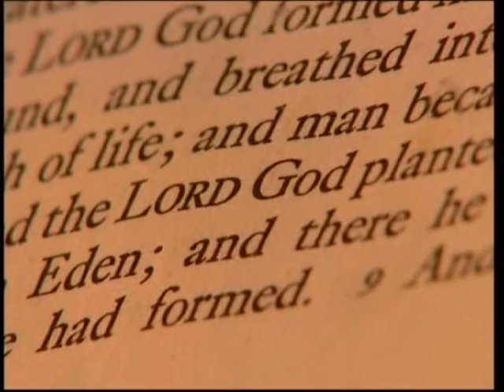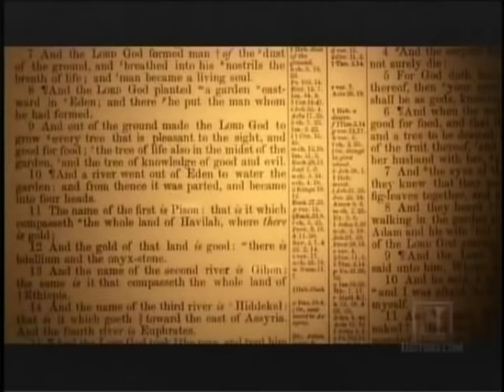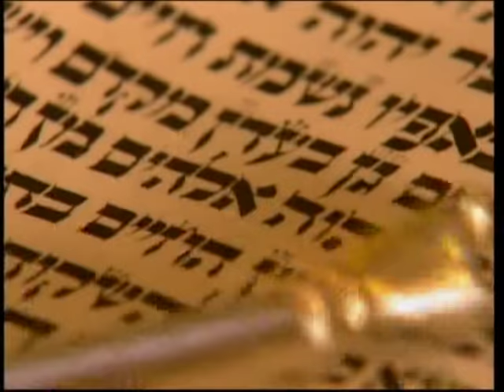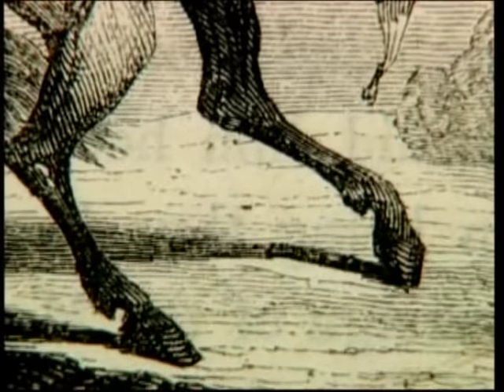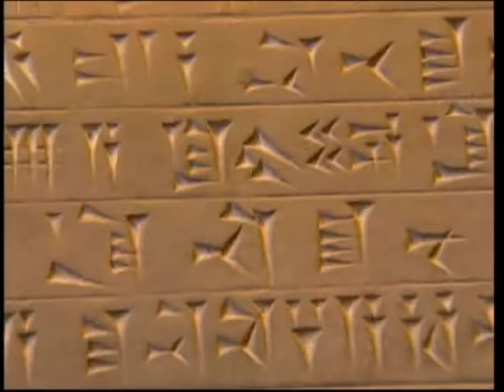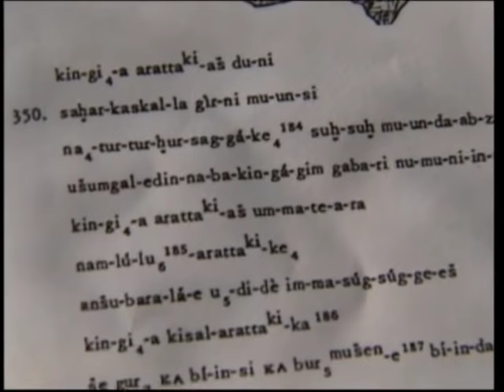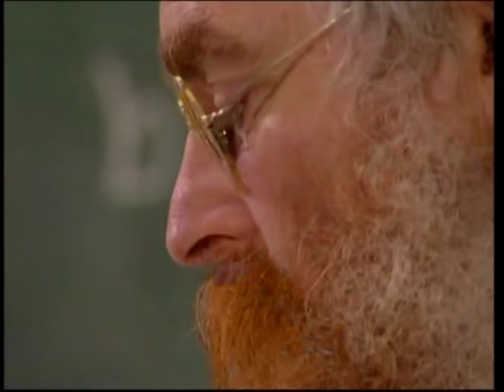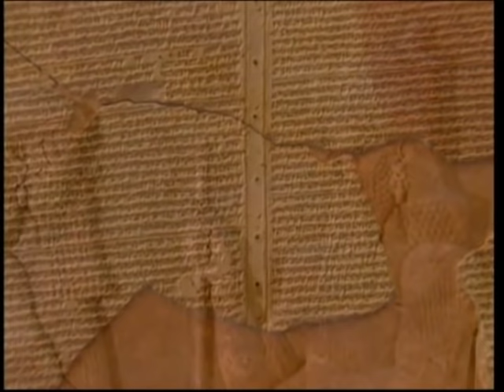In Search Of Eden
Archaeologist David Rohl claims to have found the site described in Genesis as "Eden" in a lush valley beneath an extinct volcano in northern Iran. The Jerusalem Report (February 1, 1999) broke the story in the article -- "Paradise Found."
Ten miles from the sprawling Iranian industrial city of Tabriz, to the northwest of Teheran, says British archaeologist David Rohl, he has found the site of the Biblical garden . . . "As you descend a narrow mountain path, you see a beautiful alpine valley, just like the Bible describes it, with terraced orchards on its slopes, crowded with every kind of fruit-laden tree," says Rohl, a scholar of University College, London, The Biblical word gan (as in Gan Eden) means `walled garden,' " Rohl continues, "and the valley is indeed walled in by towering mountains."  The highest of these is Mt. Sahand, a snow-capped extinct volcano that Rohl identifies as the Prophet Ezekiel's Mountain of God, where the Lord resides among `red-hot coals' (Ezekiel 28:11-19).  Cascading down the once-fiery mountain, precisely echoing Ezekiel, is a small river, the Adji Chay (the name of which also translates in local dialect as 'walled garden').  The locals still hold the mountain sacred, Rohl says, and attribute magical powers to the river's water.
In order to make the journey to this most remote location, one must travel from western Iran, north through the Zagros Mountains of Iranian Kurdistan, down Mt. Sahand, and into the fertile Adji Chay valley. The Jerusalem Report article gives a number of geographical locations. What made Rohl look in this location in the first place?  One factor was that he read about it in ancient Sumerian cuneiform clay tablets held by the Museum of the Orient in Istanbul.  The other factor was the work of the late, little-known British scholar Reginald Walker.  The ancient tablets described a 5,000 year-old route to Eden.  He has been researching the location since the late 1980's through academic documents.
In April 1997 Rohl did something very remarkable to prove his point.  He set out from the Iranian town of Ahwaz, near the northern tip of the Persian Gulf, with only his jeep driver for company.  According to the article:
They traveled north toward Kurdistan through what Rohl calls `lawless' terrain, trusting to luck to avoid the various guerilla factions active in the region.  Rohl followed a route, documented in the Sumerian cuneiform epic `Enmerkar and the Lord of Aratta,' supposedly taken 5,000 years earlier by an emissary of the Sumerian priest-king of Uruk.  The emissary had been dispatched to Aratta, on the plain of `Edin' -- known to Sumerians as a land of happiness and plenty -- to obtain gold and lapis lazuli to decorate a temple that Enmerkar was building in Uruk.  The cuneiform epic describes the dutiful emissary's three-month trek on foot via seven passes through the Zagros Mountains, to the foothills of Mt. Sahand -- the southern edge of Rohl's Eden -- and his successful procurement of the required valuable.
The Garden described in the Bible  places the headwaters of four rivers in it: the Tigris, the Euphrates, the Gihon, and the Pishon.  Obviously, the Tigris and Euphrates are well-known rivers, but the other two have been real problems in the past.  Rohl has identified them as the Araxes and Uizhun which puts the headwaters of all four rivers in his Eden.  Interestingly, the Uizhun, Rohl's equivalent to the Pishon which the Bibles identifies with gold, is known locally as the Golden River, and meanders between ancient gold mines and lodes of lapis lazuli.
Making his case even stronger, Rohl says that he has found the "Land of Nod" which the Bible describes as "East of Eden."  Nod was Cain's place of exile after the murder of his brother Abel.  Today the area is called "Noqdi."
But it doesn't end there because a few kilometers south of Rohl's Nod, at the head of a mountain pass, lies the sleepy town of Helabad.  Formerly it was known as "Kheruabad," which means "settlement of the Kheru people."  He believes that this could be a permutation of the Hebrew word keruvim that is translated as "Cherubs."  These people were a tribe of fearsome warriors whose token was an eagle or falcon.
Modern scholars have argued that the Genesis stories were just myths and should be looked upon in an allegorical sense.  Rohl's discovery is now essentially seeking to push back the start of history all the way to the beginning of the Book of Genesis.  Since the Bible scrupulously documents the specifics of the garden's location and its surroundings, says Rohl, why shouldn't we take those descriptions at face value?  "I consider the Bible a historical document just like the writings of Herodotus or a text of Rameses II," says Rohl.  "It's ridiculous to throw it in the dustbin just because it's a religious text.  If so strong a tradition evolves out of the past, it is likely to have a genuine geographical setting."